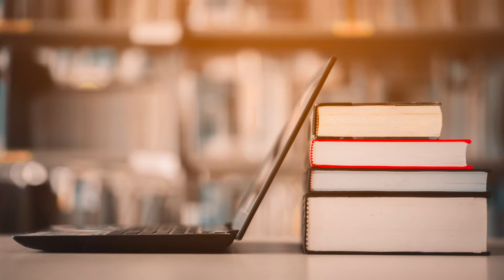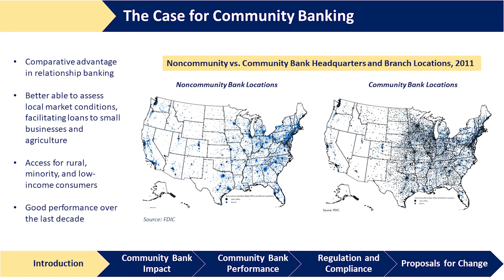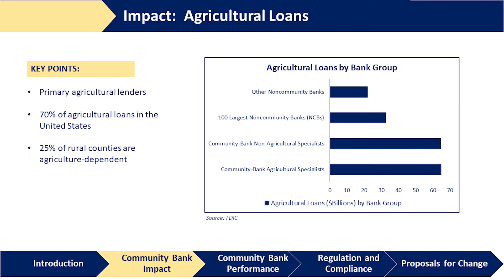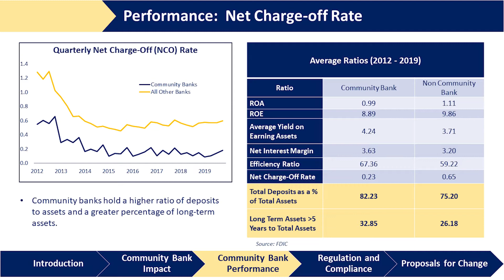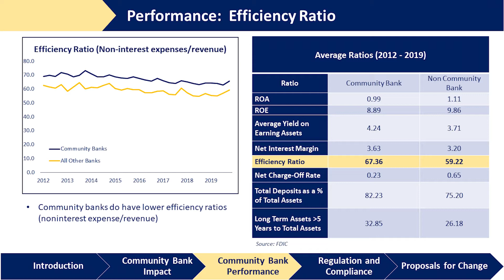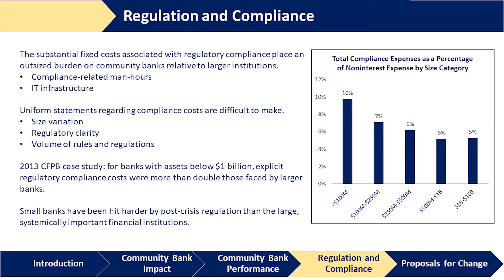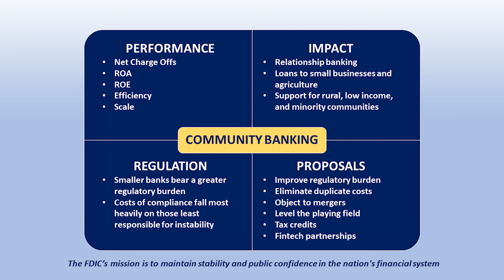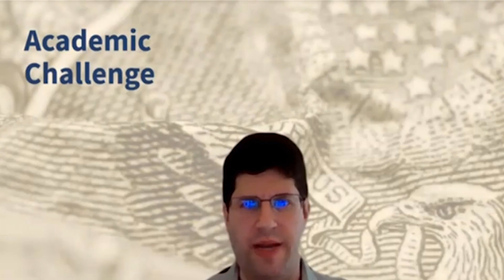2020-2021 FDIC Academic Challenge Winning Team Presentation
The team from State University of New York College at Geneseo, winner of the 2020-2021 FDIC Academic Challenge, present their findings.

to learn more about the competition.